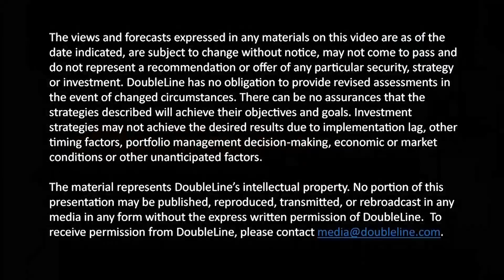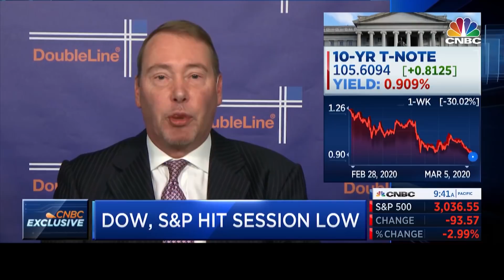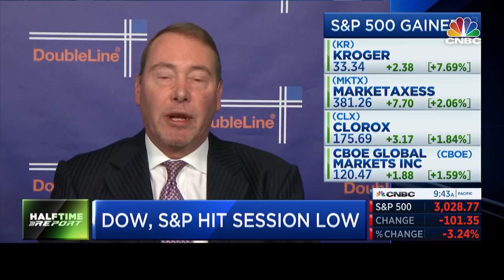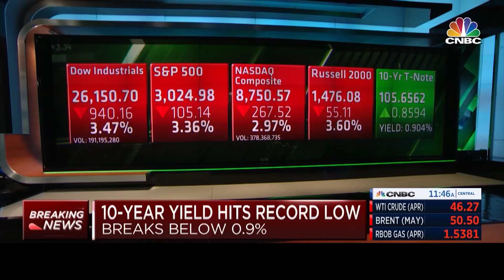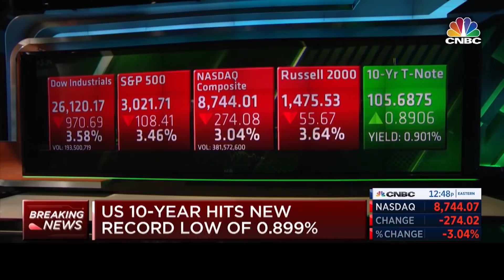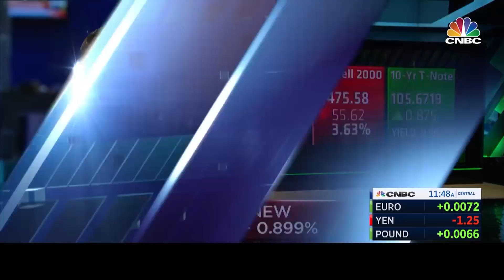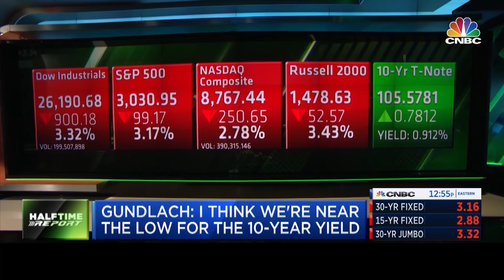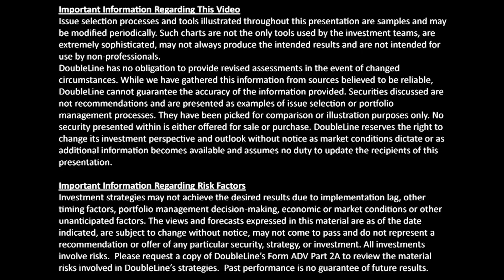Jeffrey Gundlach on CNBC Halftime Report 3-5-20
Jeffrey Gundlach on CNBC's Halftime Report with Scott Wapner as they discuss the latest on the Corona virus and the recent 50 bps cut by the Fed.